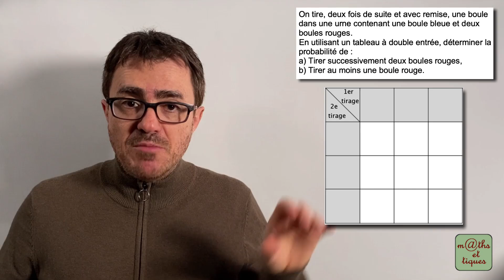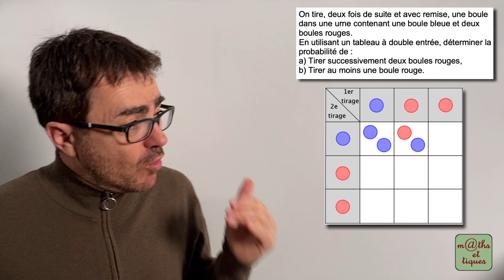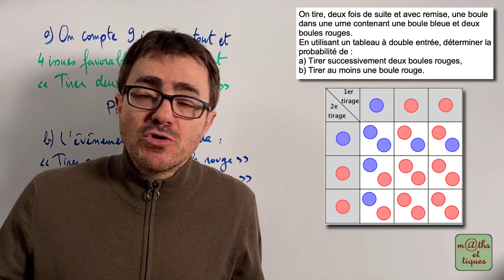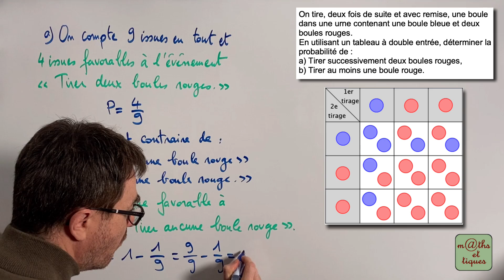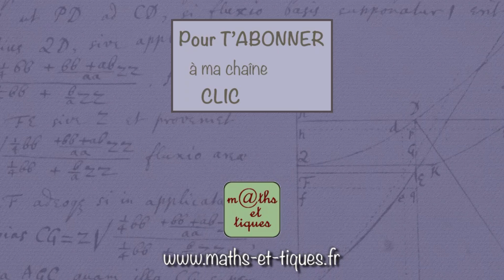Calculer une probabilité à l'aide d'un tableau à double entrée - Troisième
Dans cette vidéo, tu pourras apprendre à utiliser un tableau à double entrée pour calculer une probabilité pour une expérience aléatoire à deux épreuves. 👍